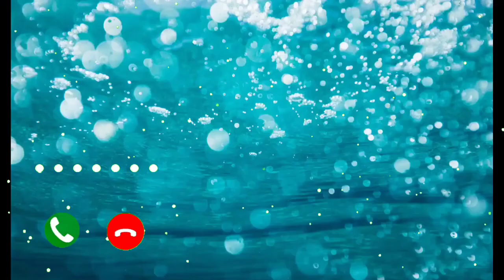Vivo Ringtone || Realme New Ringtone || MI New Ringtone || Samsung Ringtone || OPPO Ringtone(3)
2021 , mobile mp3 ringtone 2021, Hindi sad ringtone
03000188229 Android ringtone,bangla Ringtone only music tone apple
30 second best Hindi ringtones Tik Tok best flute ringtone Attitude